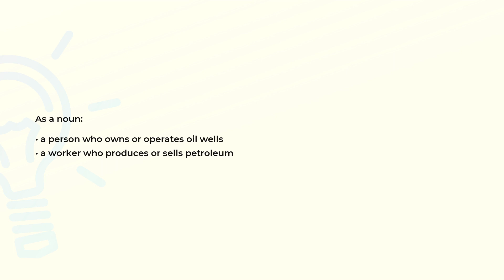What is the meaning of the word OILMAN?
Definition and spelling of the word OILMAN.

(00:00) Intro
(00:07) As a noun
(00:19) Spelling

As a noun (00:07):
• a person who owns or operates oil wells
• a worker who produces or sells petroleum